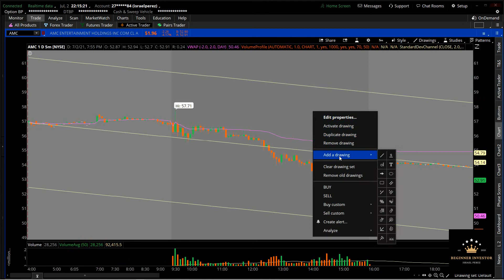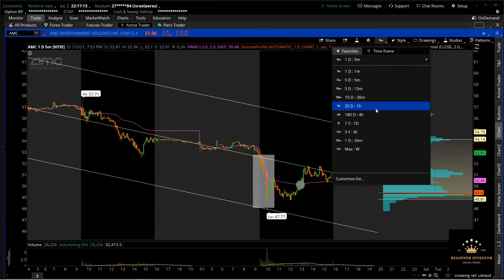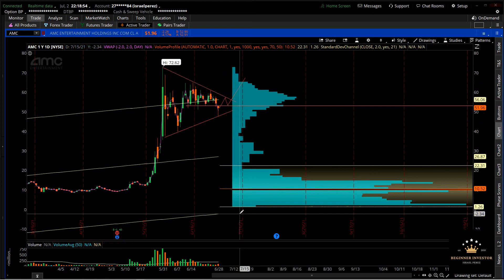$AMC stock technical analysis